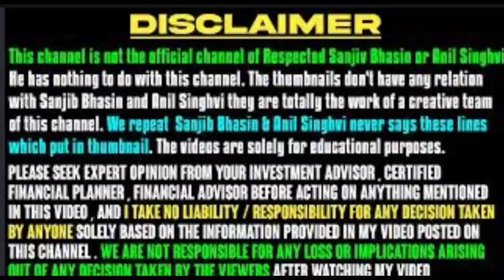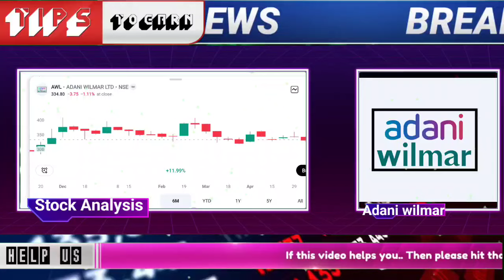adani wilmar share latest news | adani wilmer stock next target | adani wilmer long term target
🌟JOINING BENEFIT 🌟
1)DAILY MULTIBAGGER STOCKS NEWS🔥
2)STOCKS ANALYSIS 🔥
3)LATEST INDIAN MARKET UPDATE 🔥
4) stock market e books for free Pdf 😲
5)stocks market premium android apps